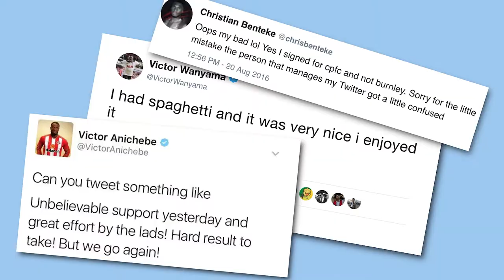Guide to being a modern footballer [Yahoo Sports | The32]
Want to be a modern day footballer? This is how!

This video was par of Yahoo Sport UK's World Cup show The 32.